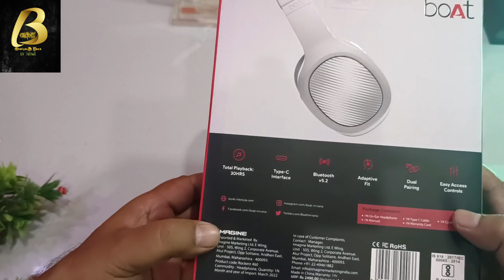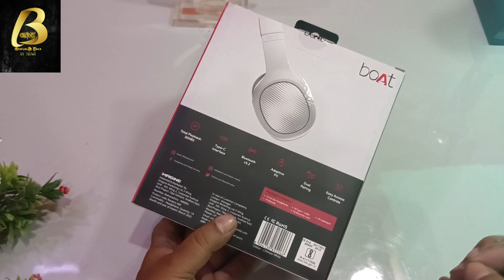Boat Rockerz 460 Flipkart Retail Unit Unboxung | Boat Rockerz 460 First Look | Bluetooth headphone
Namsakar dosto Bhaiya G Tech me app sabhi ka sawagat hai ,Aj is Video me Bataya hu, boat rockerz 460 Flipkart retail unit unboxing and first look best headphone bluetooth earphone from boat un 1800 rupes |

Equipments use by me for video👇

👉Tripod for both camara and Mobile